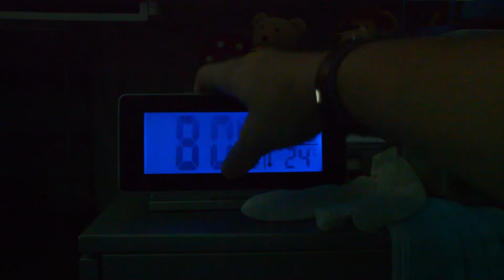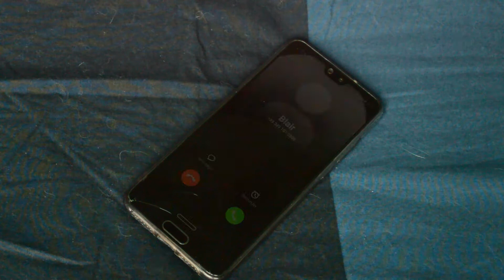8 o'clock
Sonego Sara - 3^E - Audiovisivo e Multimediale
Il video illustra una giornata tipo in quarantena di Andrea, che è una persona che soffre molto la solitudine e non è abituat@ a passare tanto tempo da sol@ e per questo sta soffrendo. Non sa come spendere il tempo e sente molto la mancanza di Blair. Per sentirsi meglio si immagina di interagire con l@i durante l’arco della giornata, fino a quando Blair non l@ telefona, alleviando la sua solitudine.